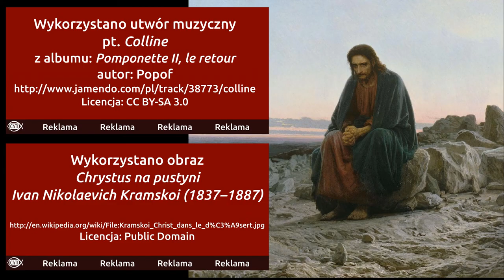ChTI: 2014-04-06: Zaproszenie na 5. niedzielę pasyjną (Judica)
„Wyjdźmy poza bramy, pójdźmy pod krzyż" namawia ks. Andrzej Wójcik z Gliwic. Spotkajmy się w najbliższą niedzielę w kościołach w całym kraju. Rozważmy znaczenie tej niedzieli, 5. niedzieli Wielkiego Postu, niedzieli Judica.